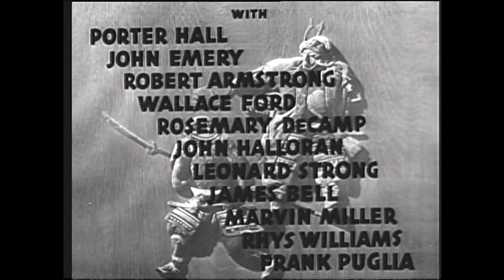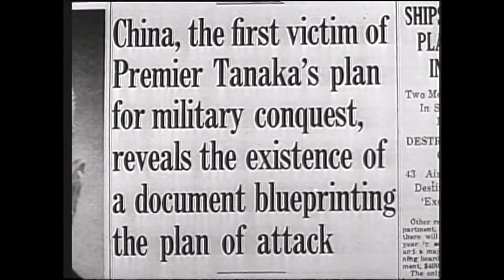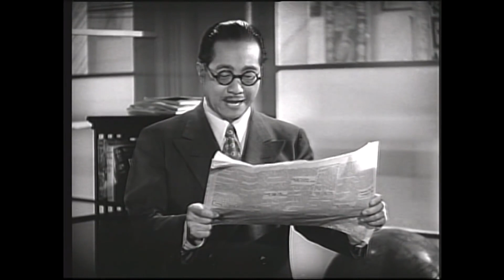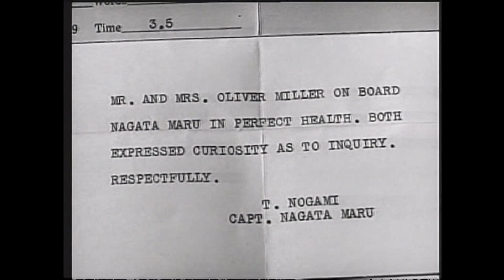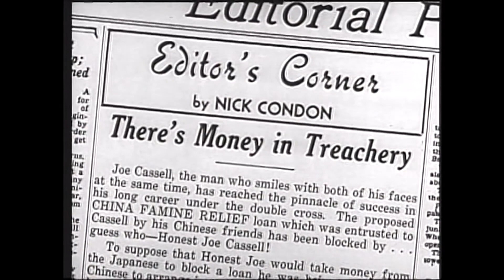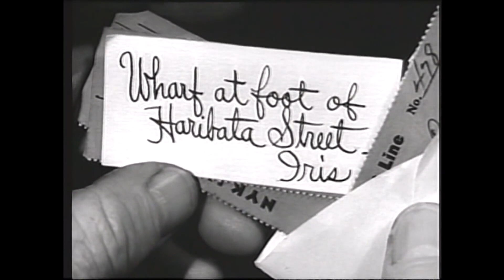Blood on the Sun (1945) - Full Movie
A dedicated American reporter in 1930s Japan is determined to expose that government's plan for world domination.

Blood on the Sun is a 1945 American war film directed by Frank Lloyd and starring James Cagney and Sylvia Sidney. The film is based on a fictional history behind the Tanaka Memorial document.

Cast
James Cagney as Nick Condon
Sylvia Sidney as Iris Hilliard
Porter Hall as Arthur Bickett
John Emery as Premier Giichi Tanaka
Robert Armstrong as Col. Hideki Tojo
Wallace Ford as Ollie Miller
Rosemary DeCamp as Edith Miller
John Halloran as Capt. Oshima
Leonard Strong as Hijikata
James Bell as Charley Sprague
Marvin Miller as Yamada
Rhys Williams as Joseph Cassell
Frank Puglia as Prince Tatsugi
Hugh Beaumont as Johnny Clarke
Emmett Vogan as Johnson